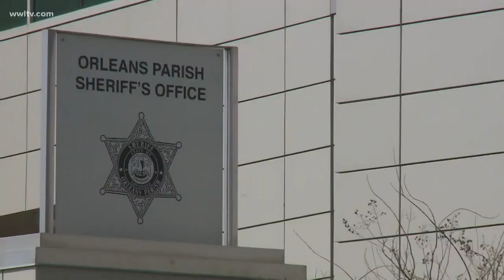Commander, 3 investigators from Orleans Sheriff's internal investigative office abruptly resign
The resignations happened as the New Orleans jail grapples with a manpower shortage caused by the novel coronavirus.